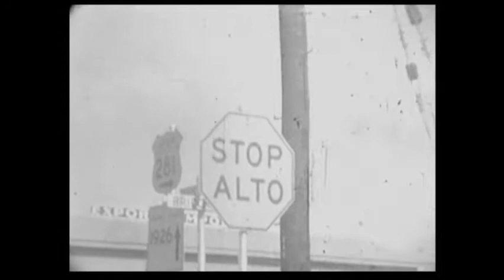Glenmary Pilgrimage to la Basílica de Nuestra Señora de Guadalupe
Peregrinación de unos sacerdotes de Glenmary a la Basílica de Nuestra Señora de Guadalupe.
Pilgrimage of Glenmarians to the Basilica of Our Lady of Guadalupe.
Camping out see their sights along the way. Possibly from the late 1940's or early 1950's?